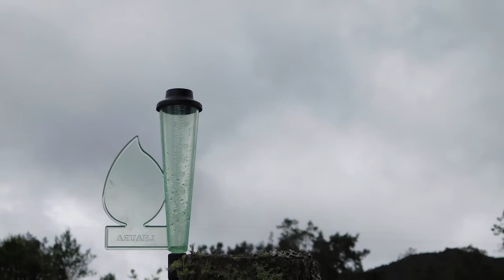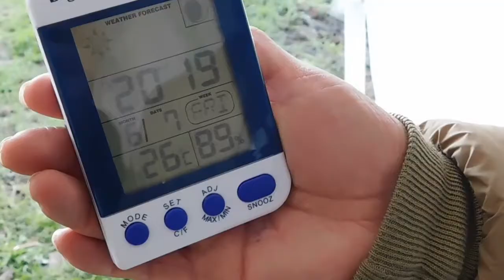Monitoreo Climático en alta montaña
Un grupo focal de organizaciones comunitarias, líderes campesinos y escuelas rurales han iniciado con el monitoreo comunitario del clima en veredas de los municipios de Sesquilé y Guatavita, permitiéndoles entender la variabilidad climática de su territorio, e identificar las épocas ideales para la siembra y cosecha de alimentos.

El Proyecto “Adaptación al Cambio Climático en la Alta Montaña”, vincula a más de 60 familias productoras de papa y leche del corredor Chingaza-Sumapaz-Guerrero.

La adaptación al cambio climático en alta montaña, una realidad productiva y sostenible.